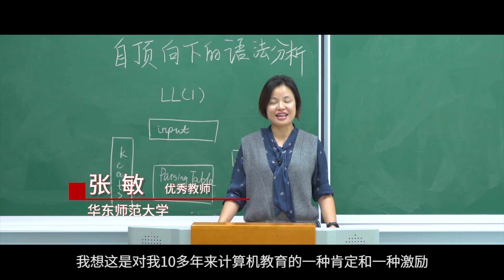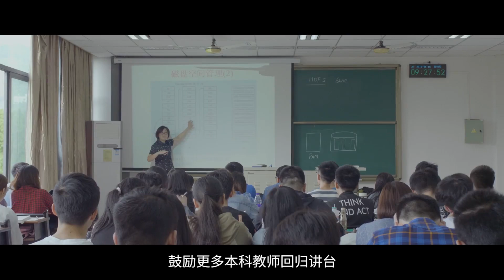2019年度“高校计算机专业优秀教师奖励计划”精美短片：星星之火，可以燎原！ - 北京大学 Peking University